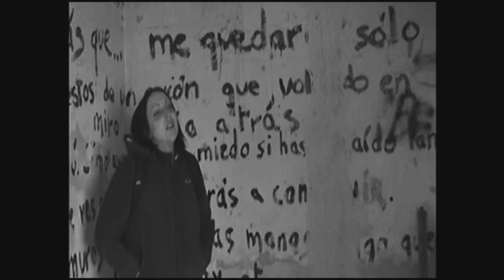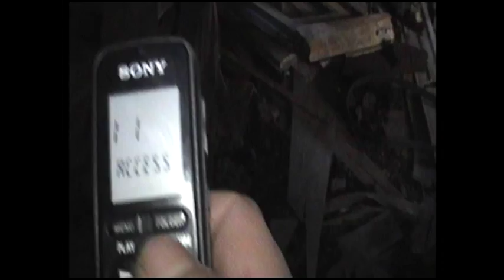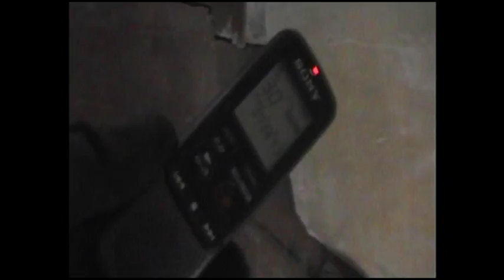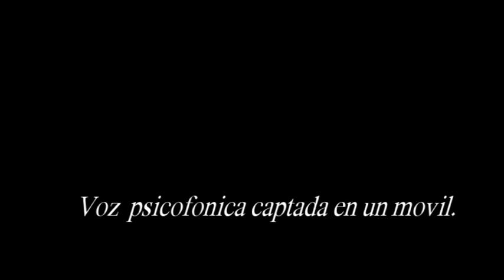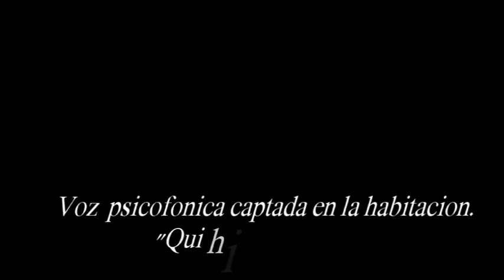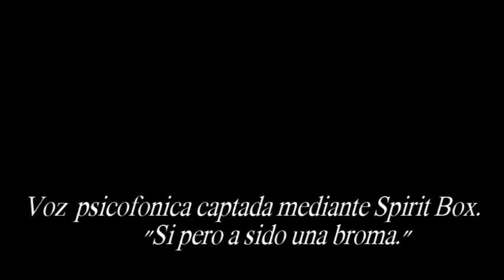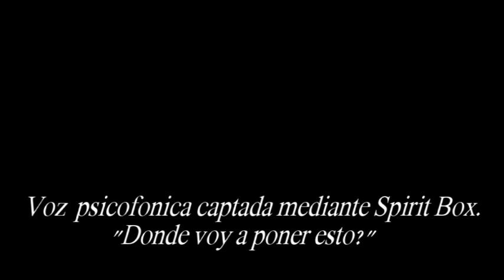Buscadores del misterio: Hotel colonia puig 2015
Experimentación psicofonica en el viejo hotel colonia Puig de Montserrat.